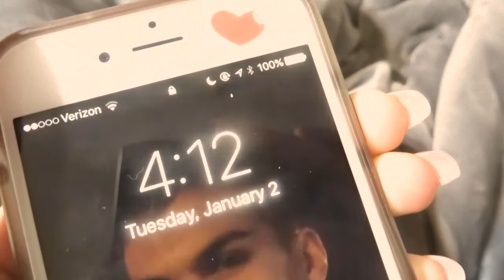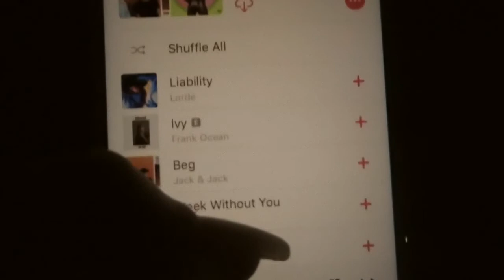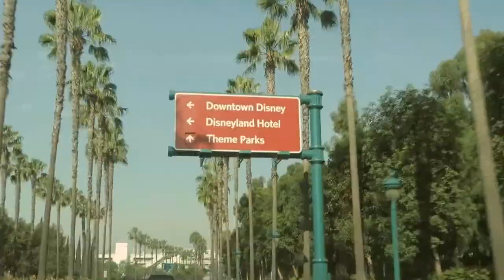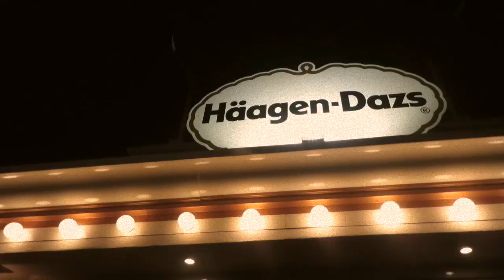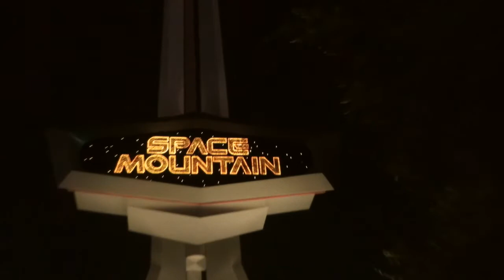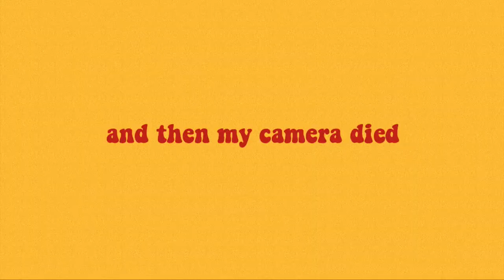disney vlog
a short but eventful day featuring my beautiful family (and best friends). xoxo